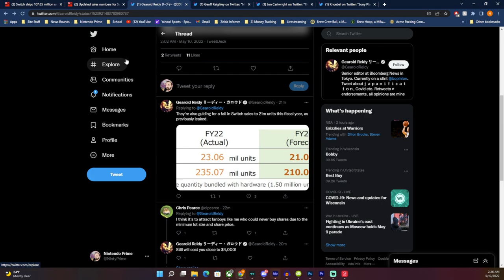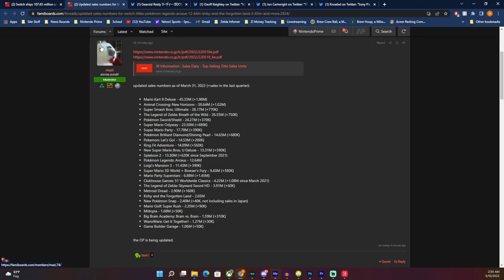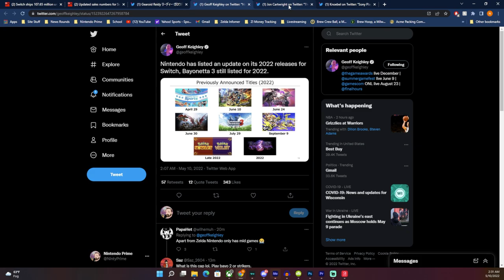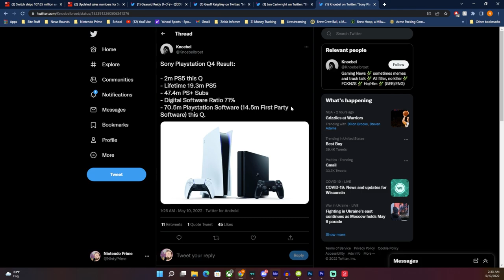More Switch Units Exist Than Wii U Software - TONS OF NEW SALES DATA!